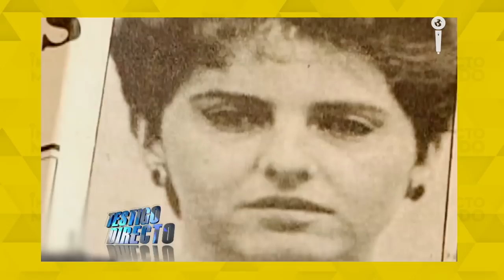¡Los últimos momentos de Diana Turbay! La periodista secuestrada por Pablo Escobar | Impacto Mundo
Luego de ser secuestrada por el capo Pablo Escobar, Diana Turbay estremeció a toda Colombia tras terminar sin vida en un operativo que generó bastantes confusiones. Esta es la segunda parte de un especial, contando las terribles consecuencias para su familia, junto a todos los detalles que dieron con el trágico final de Diana Turbay.

Periodista: Jorge Barrera | Graficador: Jeisonn Erazo